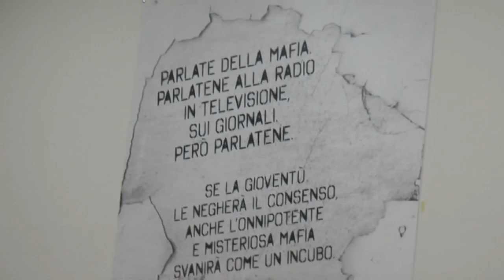Gli studenti UMG ricordano le vittime della strage di Capaci